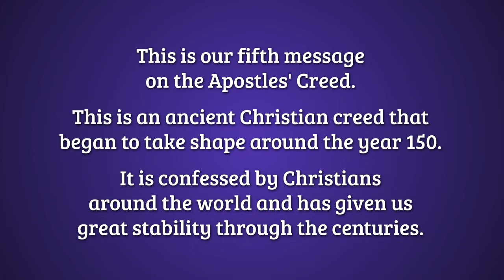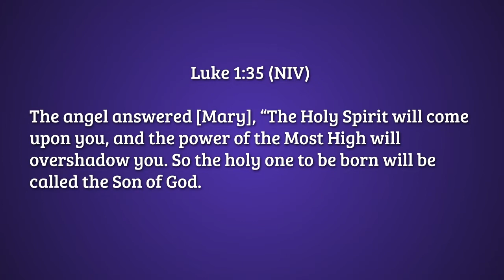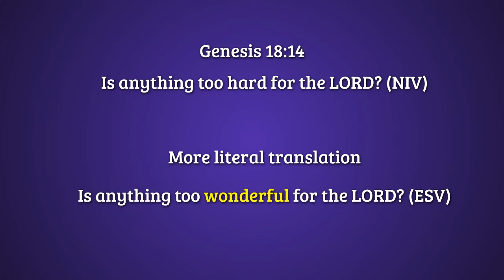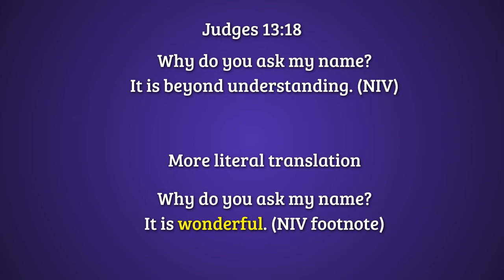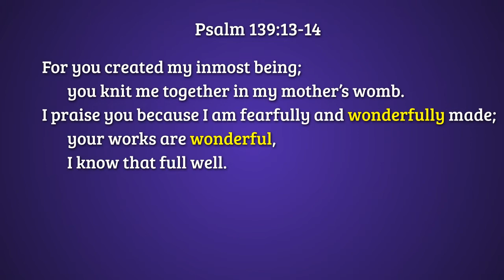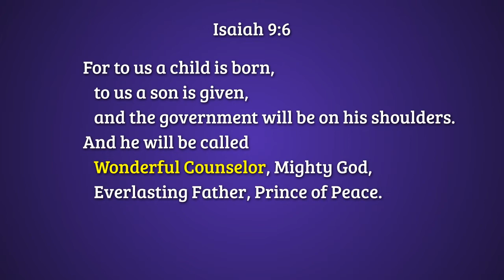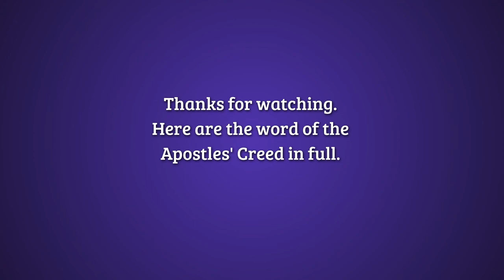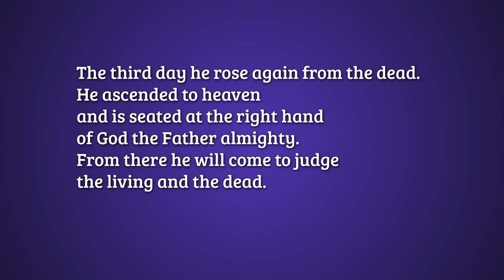Beliefs that Have Sustained Us - Part 5 - Conceived by the Holy Spirit and Born of the Virgin Mary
This is Part 5 in a series on the Apostles' Creed considering the virgin birth of Jesus. This is a Christian teaching that some people stumble over, but shouldn't. Watch to learn why not.